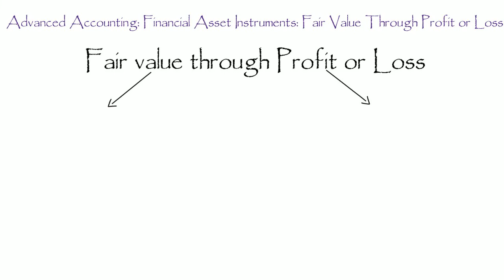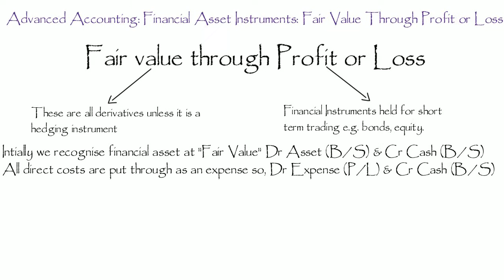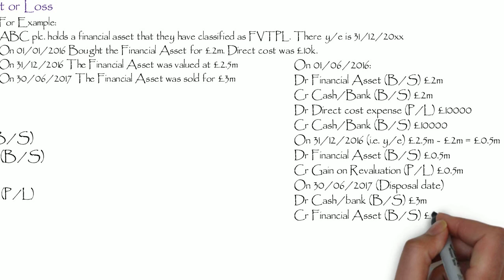More Example of Advanced Accounting: Financial Asset Instruments: Fair Value through Profit or Loss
Financial Asset Instruments: Fair Value through Profit or Loss